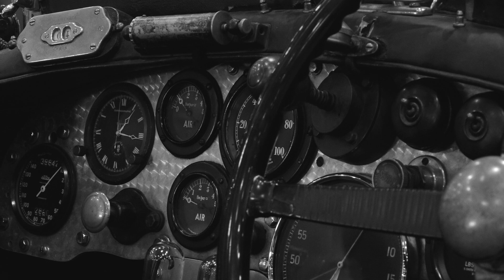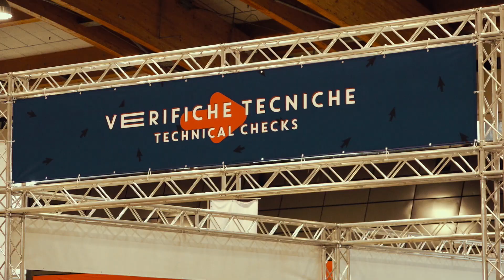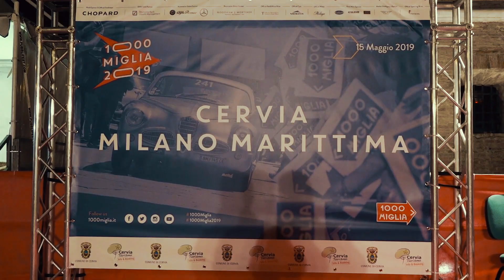A NEW RACE - DIRECTOR'S CUT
La 37' edizione della 1000 Miglia, è partita da Brescia mercoledì 15 maggio 2019,
La cosiddetta "Freccia Rossa" ha attraversato il cuore dello stivale verso la Capitale, per poi tornare a Brescia sabato 18 maggio, dopo aver fatto tappa a Cervia – Milano Marittima, Roma e Bologna attraversando città, parchi, paesaggi fiabeschi, boschi e laghi.
Ha visto protagoniste 430 vetture d’eccezione, testimonianze della storia del design e dell’automobile.
Sono stati per tutti noi 4 giorni splendidi ma anche stancanti, con pochissime ore di sonno e pasti veloci, senza orario.
Un'esperienza, però, unica e indimenticabile.
Questo è il mio film sulla 1000 Miglia 2019
Regia di Marcella Ferretti
Riprese Aeree di Giorgio Riganti
Riprese di Giorgio Riganti e Marcella Ferretti
Montaggio di Marcella Ferretti